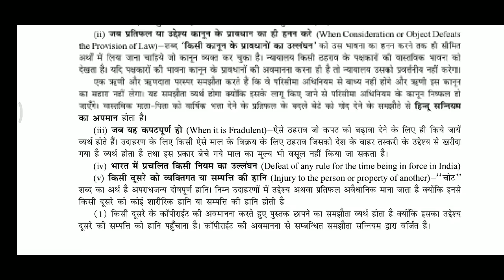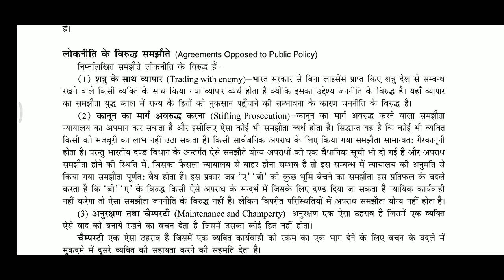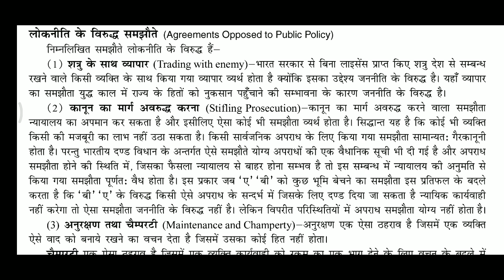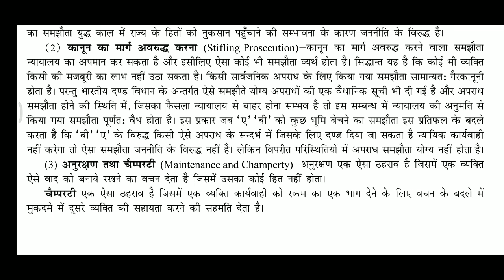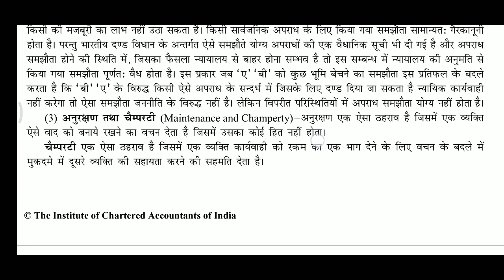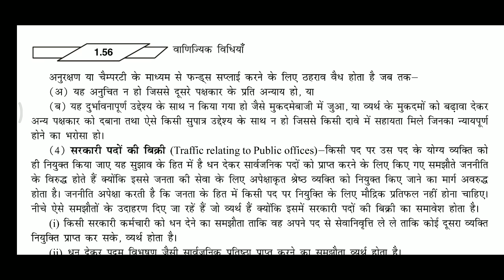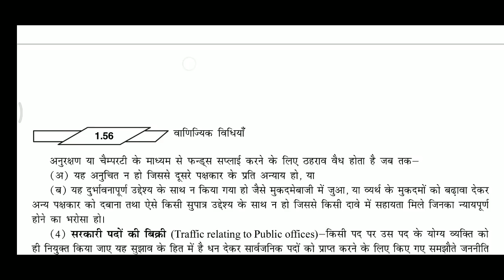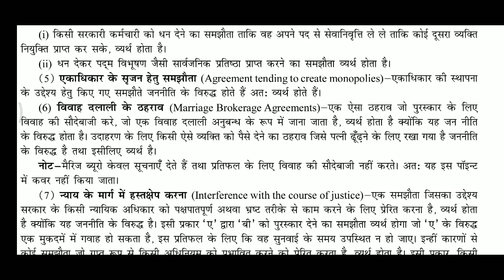Contract Act 1872//hindi // part 2// Law for CA foundation